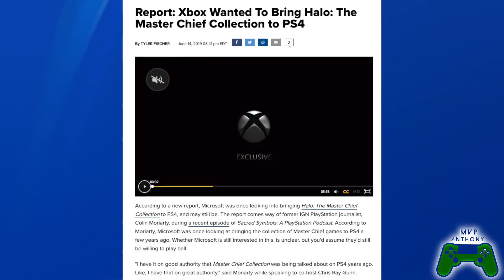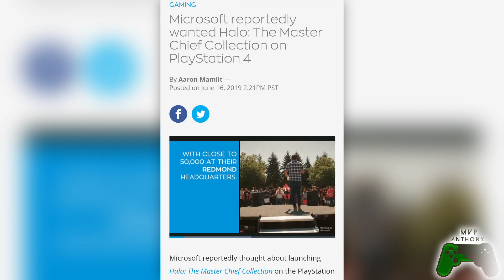Halo The Master Chief Collection On Ps4???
Halo has speculation about the Masterchief edition coming to Playstation 4. If this happens, I'll be one of the first to get it. What do you all think? You think it will make its way to PS4 or is it all rumors?